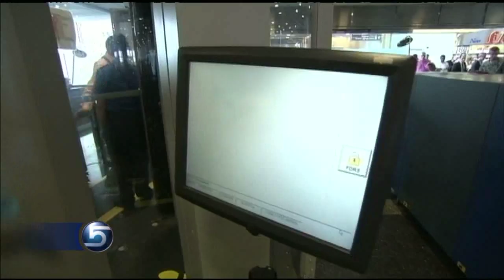KSL Blogcast: LeAnne and Karina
Utah bloggers try anchoring at the KSL newsdesk.